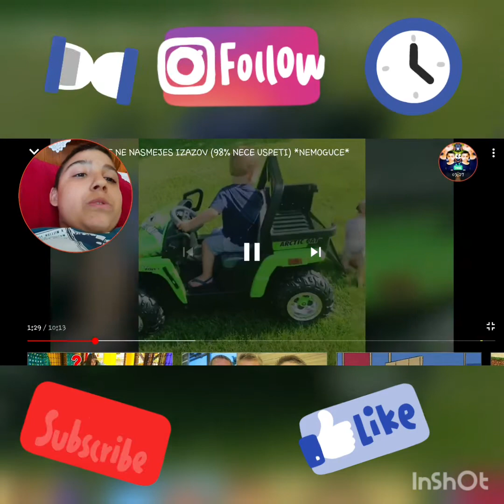Pokusaj da se ne nasmejes (*98.9% LUDI NIJE USPELO!*)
Pokusaj da se ne nasmejes #1